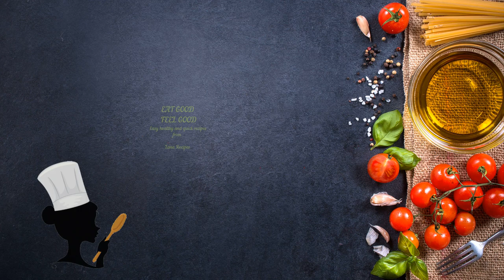Just add the egg to the zucchini and the result will be amazing! Delicious dinner recipe!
It's so delicious that I cook it almost every day❗ An incredible chicken and zucchini recipe that you will love! It is so delicious that my family asks you to cook it almost every day. You have no idea how delicious it is! So juicy and tasty! Once prepared, you will be making it almost every day. So easy to make that anyone can do it. You don't need to have any culinary skills to make this incredibly delicious dish. Your whole family will love the incredible taste of this recipe. Peace and love my friends! Have a delicious day!

Ingredients:
2 zucchini
Salt, black pepper, red pepper
1 onion
300 g of minced meat
200 ml of milk
2 eggs
120 g  cheese
Bake for 40 minutes at 200 ° C / 390 ° F

Add a translation into your language. On a mobile device, tap CC in the upper-right corner of the video. Click on "⚙️" in the video settings on your computer and activate the translation!😊🚨

Make this easy and very delicious recipe and let me know in a comments "How do you like it?!".
 Peace and love 💕. Have a delicious 😋 day!

Show less😊

*All Variations in this Video are created by me Lana Recipes